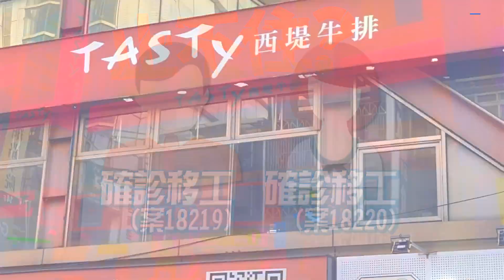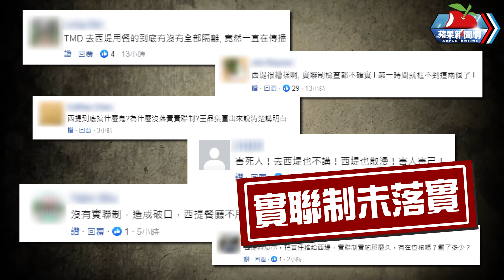疫情大爆炸！亞旭電腦睡上下鋪、共餐暴增70例 鄭文燦：每房最多擠24人 | 台灣新聞 Taiwan 蘋果新聞網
桃園市2位在遠雄貿易港亞旭電腦大園廠工作的移工（案18219、案18220），在1月9日曾到西堤用餐，因2人未做實名制、沒跟店家預約，採檢後才發現確診，同職場同事匡列採檢後又驗出4名同事（案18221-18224）確診，由於確診移工睡公司宿舍上、下鋪，涉及員工人數眾多，該公司急匡職場1005人採檢、另初步匡列100人居家隔離，就在昨深夜爆炸式驗出63位陽性.

【疫情大爆炸！亞旭電腦睡上下鋪、共餐暴增70例　鄭文燦：每房最多擠24人】